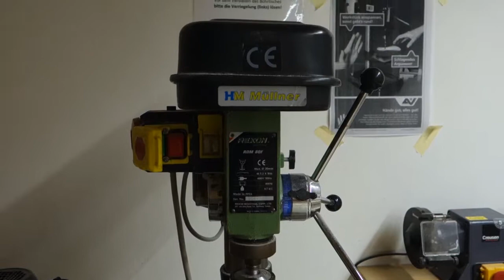Episode 12: Metallwerkstätte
In dieser Folge geht es um die Mindestausstattung an Werkzeugen in der Werkstatt, wenn man kleine Metallwerkstücke mit Kindern machen möchte.
Sozusagen als Kontrolle, was noch besorgt werden muss, bevor man loslegt.